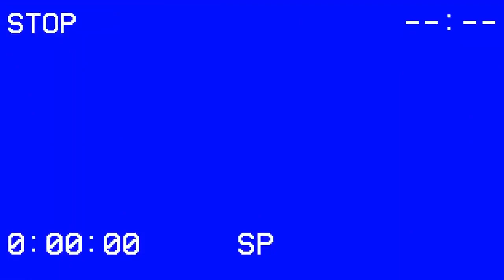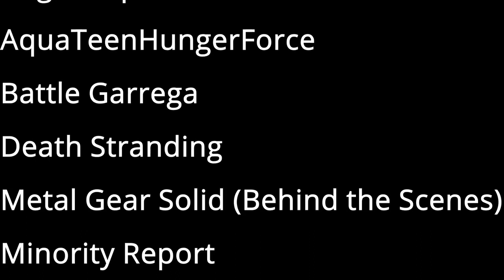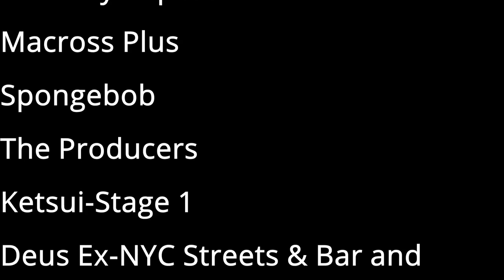Pretentious, The Anime: A Wind Named Amnesia (Review) | Anime Hole #7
In this episode we cover perhaps one of the most awful, insulting & above all, one of the most Pretentious Anime's I've ever covered on Anime Hole...and it didn't have to be that way.

Hideyuki Kikuchi's A Wind Named Amnesia...why is it pretentious and bad? Watch to find out.